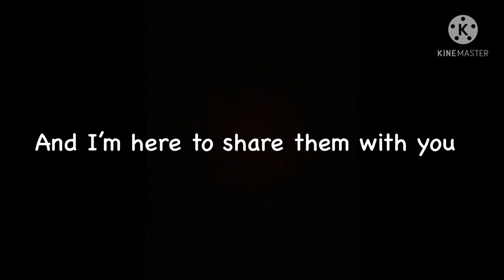Introduction to the Channel | 2021 Channel Trailer